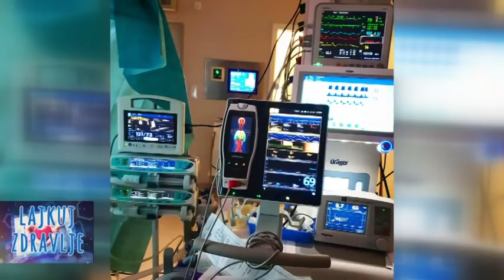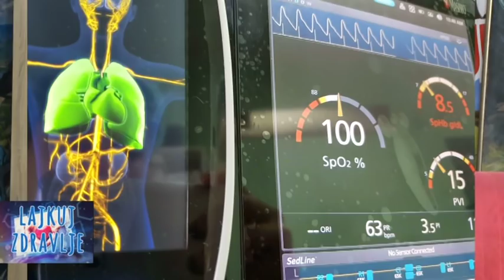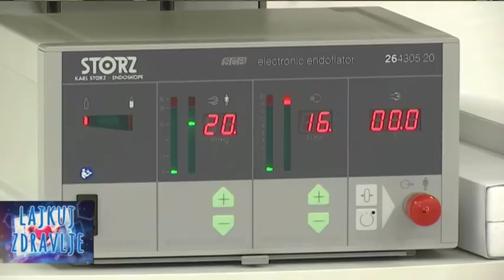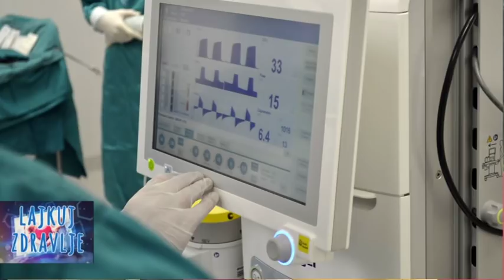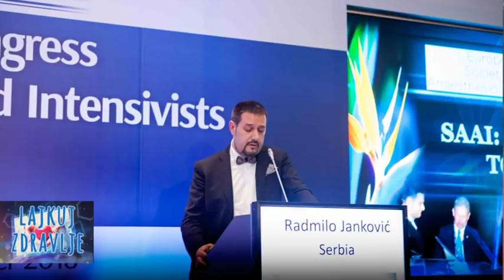Lajkuj zdravlje e25 Intenzivna terapija u 21 veku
Lajkuj zdravlje emisija 25

gost: prof. dr Radmilo Jankovic
anesteziolog, direktor Klinike za anesteziju i intenzivnu terapiju